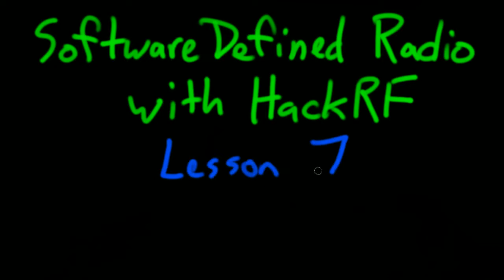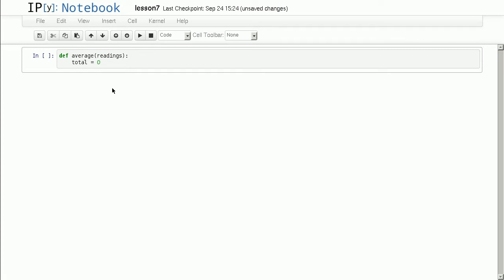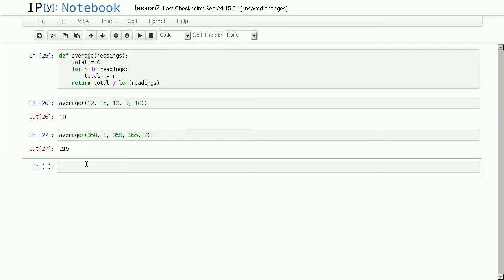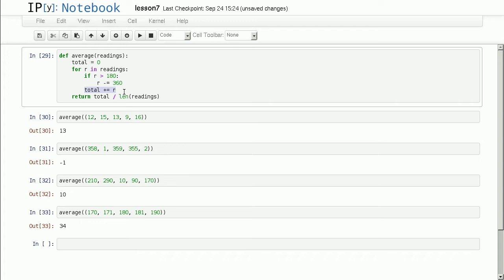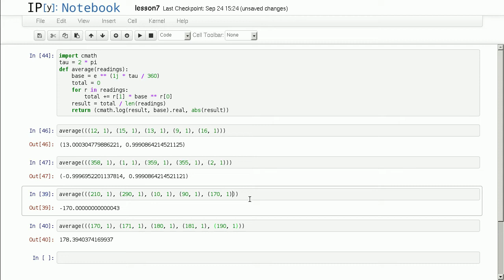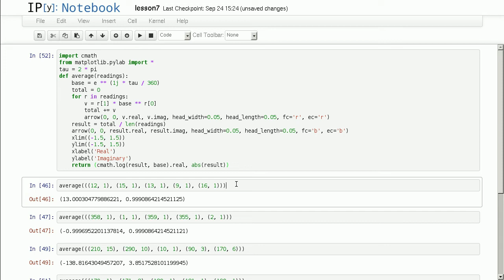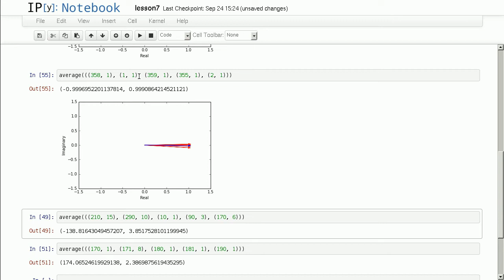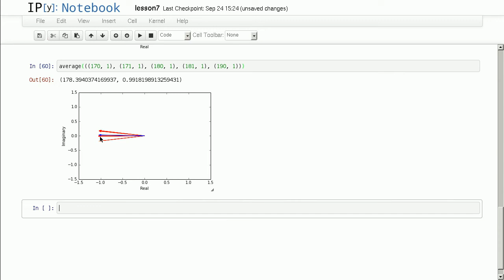Software Defined Radio with HackRF by Michael Ossmann, Lesson 7: Complex Numbers in DSP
This is the seventh lesson in the SDR with HackRF training series by Michael Ossmann of Great Scott Gadgets. In this lesson you can expect to learn about the following:
* lesson 6 homework review
* why we use complex numbers in DSP
* amplitude modulation
* frequency modulation

Homework for this video can be viewed on the Great Scott Gadgets

Please note this training was first recorded in 2014 and many things have changed with GNU Radio Companion and HackRF since.